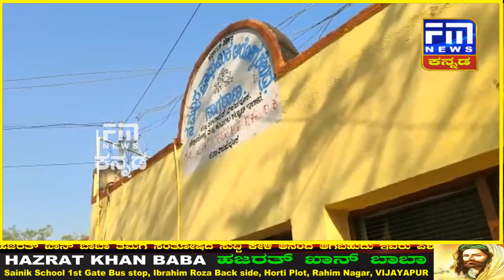ನವಜಾತ ಶಿಶುವಿನ ಹುರಿ ಜೊತೆ ನರಳಾಡಿದ ಬಾಣಂತಿ..! | FM NEWS VIJAYAPUR